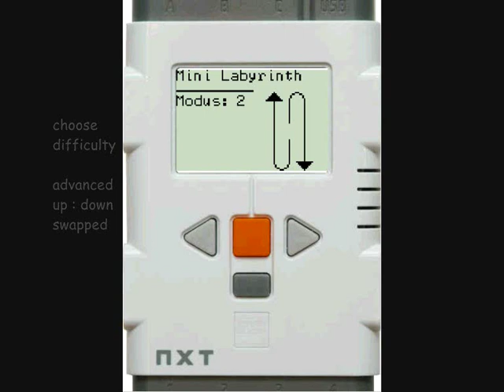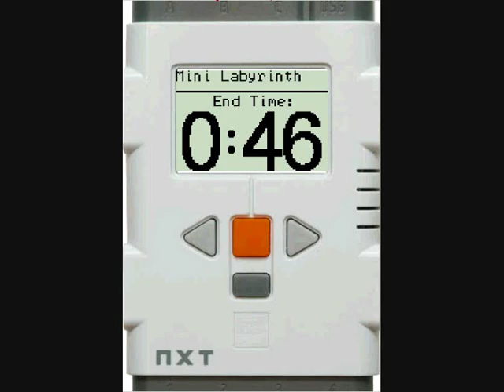LEGO MINDSTORMS Mini Labyrinth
a small labyrinth made with LEGO MINDSTORMS